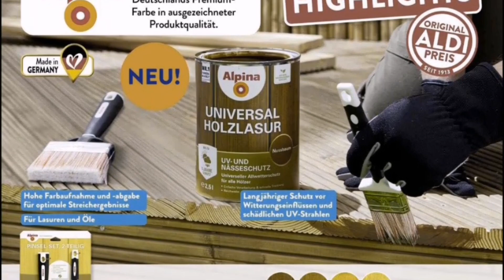🛒aldi süd prospekt angebote deutschland gültig von 18 juni bis 24 juni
Aldi prosoekt nord
Aldi prospekt süd
Aldi prosoekt aktuell
Aldi prospekt
Aldi silvester prospekt 2021/22
Asmr aldi prospekt
Aldi prospectus
Aldi grocery haul
Aldi haul
Weekly aldi haul
Aldi haul 2021
Lidl haul 2022
Lidl haul
Katalog lidl
Lidl almanya
Lidl prospekt
Lidl market germany
Lidl supermarket germany
Lidl shoping germany
Lidl haul germany
Lidl germany